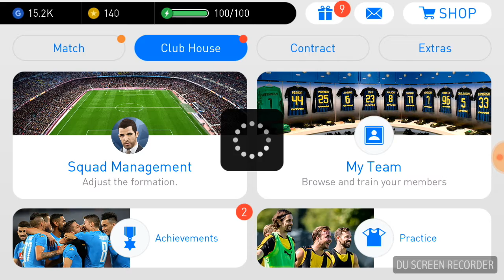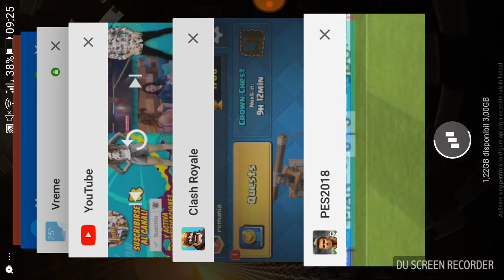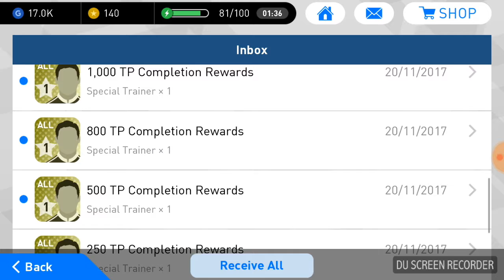Meci fabulos cu 7 goluri pes 2018#11